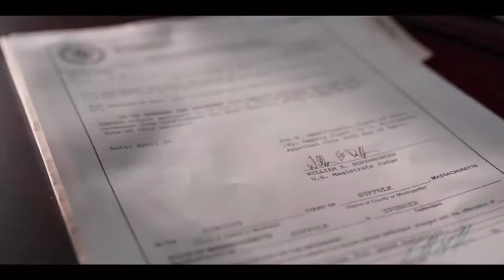TROCO EM DOBRO trailer filme NETFLIX